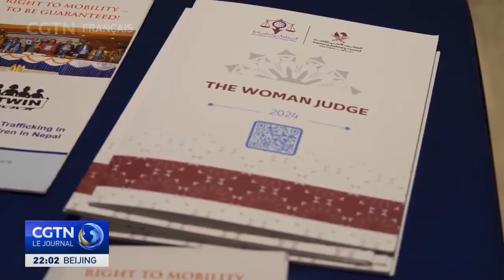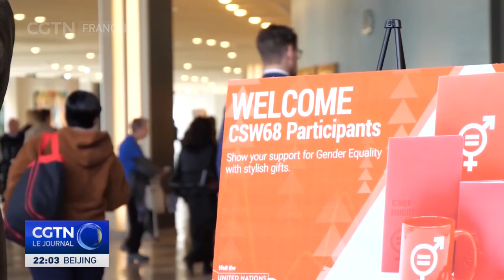La Chine encourage l'autonomisation des femmes par l'éducation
La Chine affirme que l'autonomisation des femmes par l'éducation doit figurer parmi les priorités de l'agenda mondial. La directrice adjointe du Comité national de travail pour les femmes et les les enfants, qui relève du Conseil des affaires d'État chinois, a fait part de son expérience lors de la 68ème session de la Commission de la condition de la femme, qui se tient aux Nations Unies à New York.